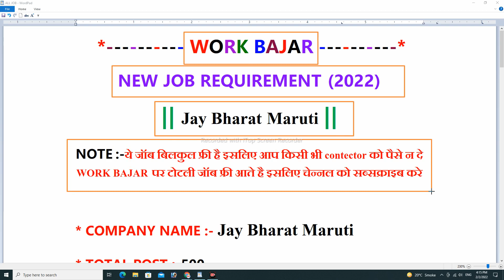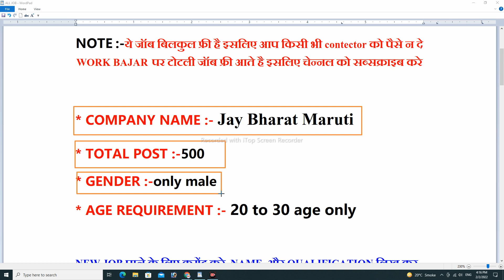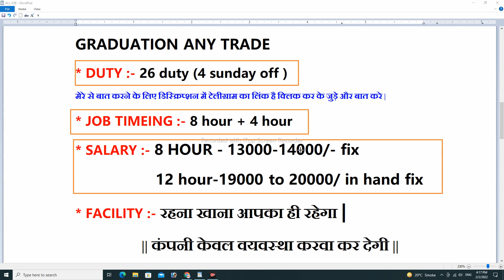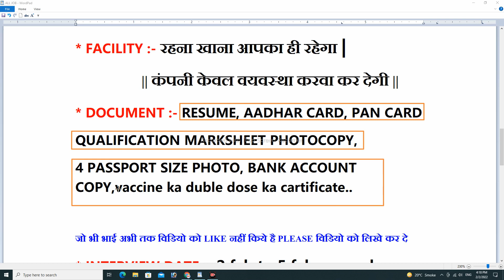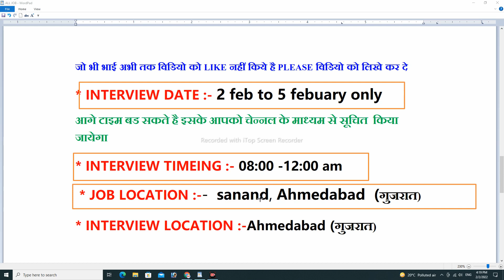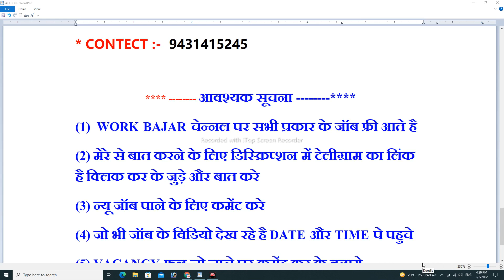latest job vacancy ahmedabad for 10th 12th diploma fresher | JOB VACANCY 2022 | WORK BAJAR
💥💥Tags_Keyword💥💥
job vacancy 2022,today job vacancy malayalam,recruitment 2022,new vacancy 2022,10th pass sarkari naukri 2022
Job valley
As iti job
QFA Tv
Techway zone
Raj kolhai
Job lagi
Iti daly job update
Job profile
Sahil akhtar